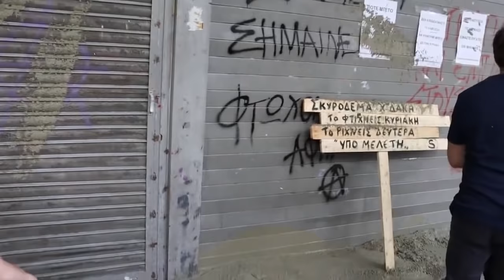Επίθεση ΜΑΤ στη παράσταση διαμαρτυρίας των Οικοδόμων στο Υπ.Εργασίας